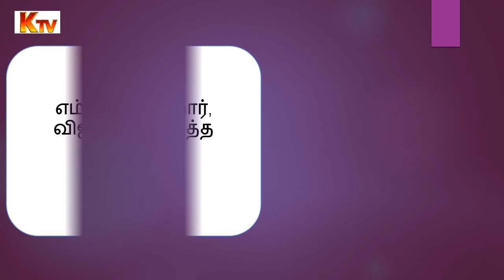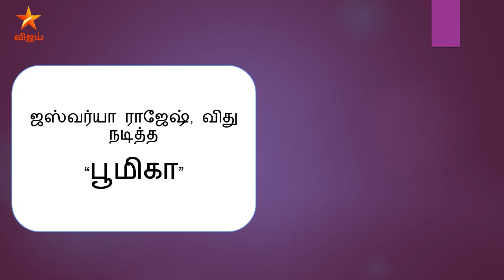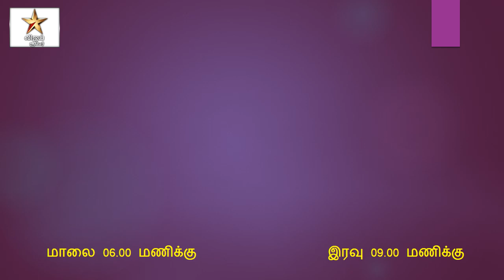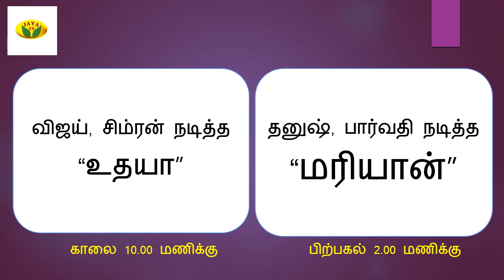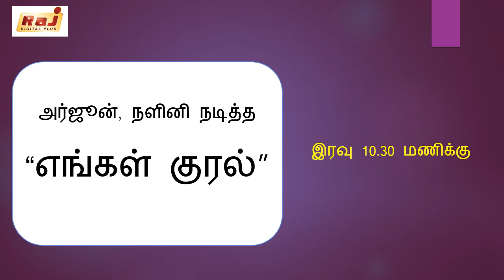Tomorrow 25.12.2021 Christmas Special Movies on Tamil TV Channels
tamil movies,
simply cine,
Sun tv,
tamil satellite rights,
satellite rights,
tamil cinema"